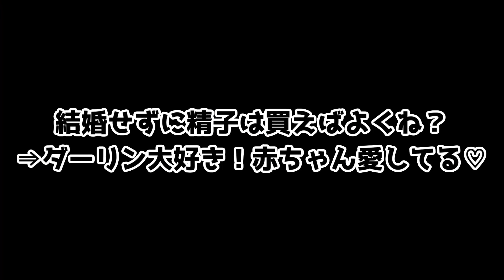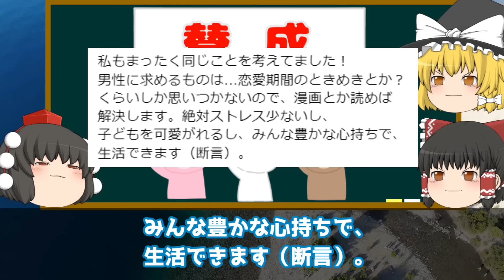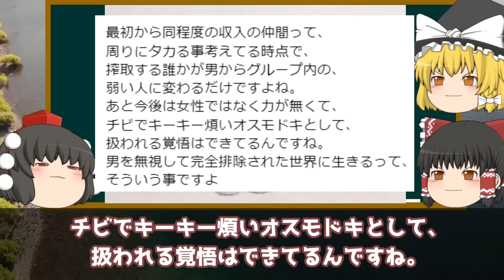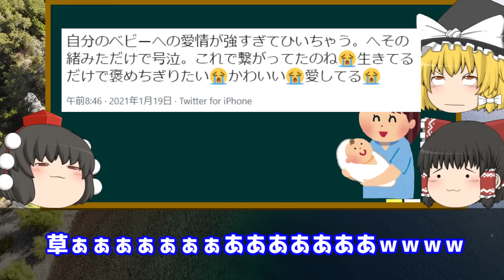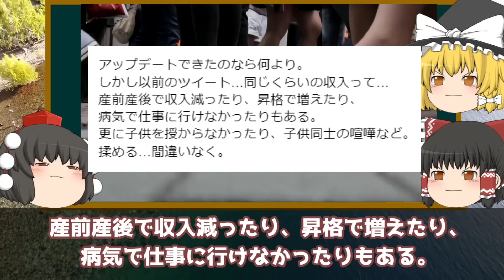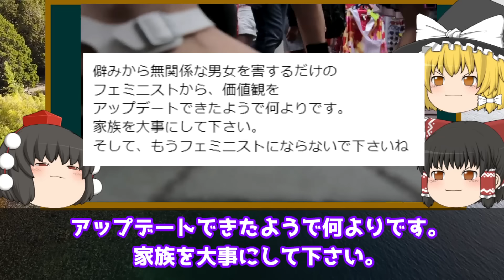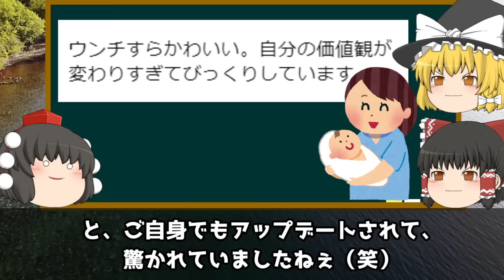【ゆっくり解説】ツイフェミさんがアップデートした結果→治療法が見つかったかもと話題にｗｗｗ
今日もゆっくり解説します(*'▽')
今回はツイフェミさんが、たった1年で結婚出産し,人にアップデートした件についてですｗ
ゆっくり解説 してますので、ゆっくりしていってね(*'▽')

【ゆっくり解説】フェミ騎士さん,フェミさんの穴を狙って大黒柱を語り炎上ｗｗｗ

【ゆっくり解説】ツイフェミさんメガ進化！制服を着た透明人間にまでブチギレてしまうｗｗｗ